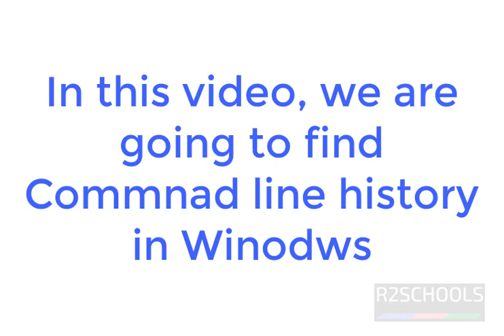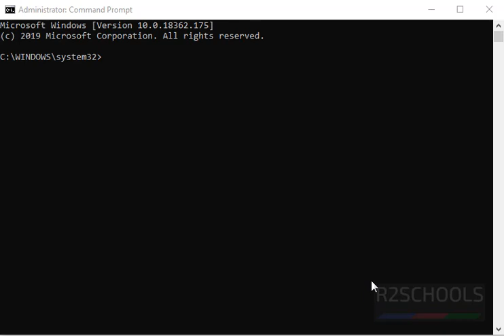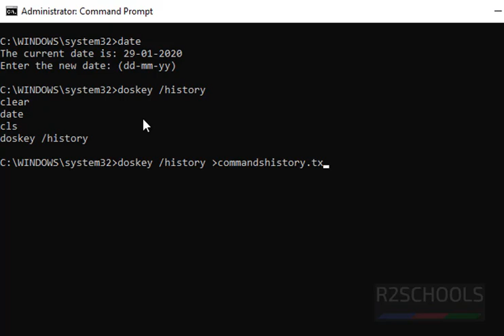How to find command prompt history in Windows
In this article, we will see how to find command prompt history in Windows using different methods.

Command line history in Windows
Commands history in Windows
view command prompt history after closing
cmd history from previous session
view cmd history after close
how to get history in windows command prompt
windows command line history file
windows command line history forensics
anaconda prompt history
doskey history